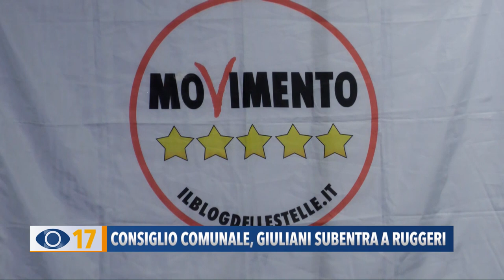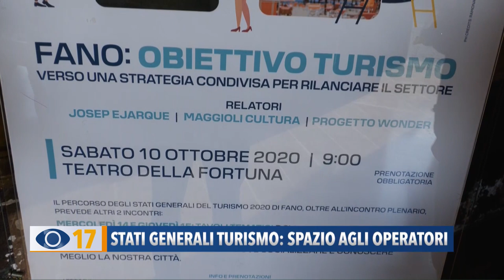Occhio alla Notizia 13 ottobre 2020